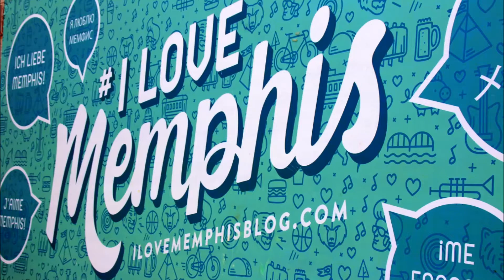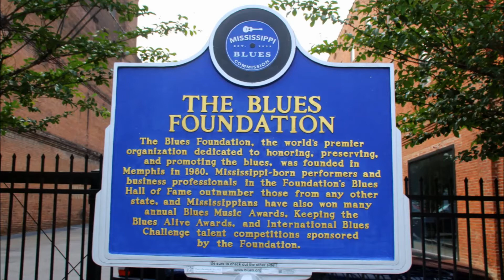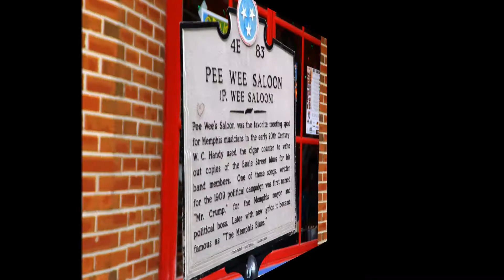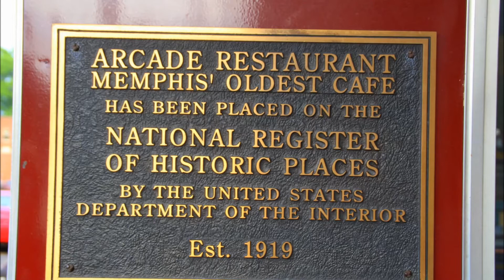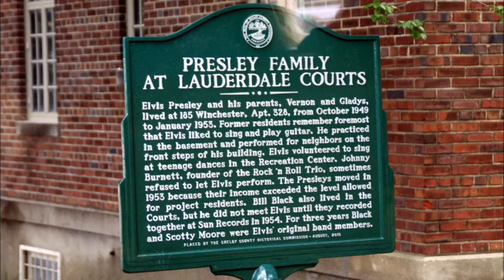Steven and Tom visit Memphis Tennessee travel video by Sunny Harbor Publishing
Memphis Tennessee  is a fun, colorful city with a very walkable downtown filled with amazing sights and sounds of history.  From blues to rock and roll to civil right to delicious BBQ, Memphis is the place to be. Memphis Tennessee travel video by Sunny Harbor Publishing with photography by Steven Skelley and Thomas Routzong.